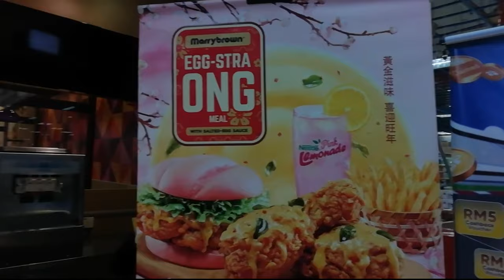Why this burger is pink colour? (Egg- Stra Ong Meal)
This is Marrybrown Egg-Stra Ong Meal
with egg salted chicken, french fries, pink colour burger and a lemonade

Stay safe at home and stay healthy